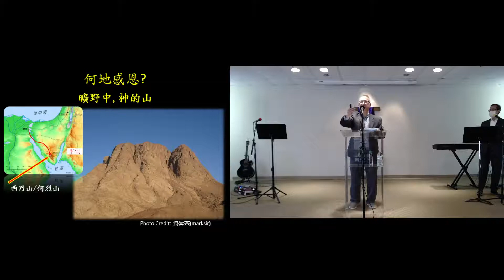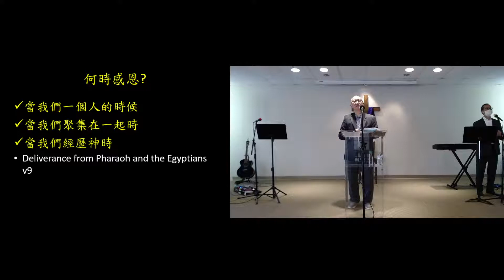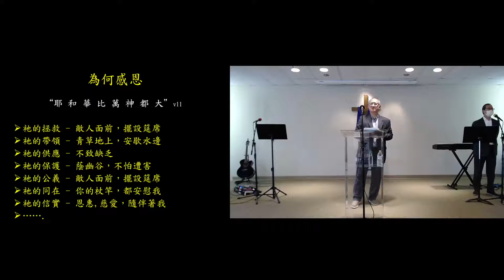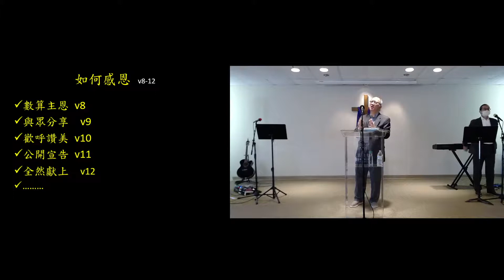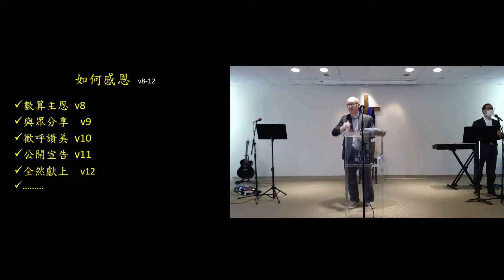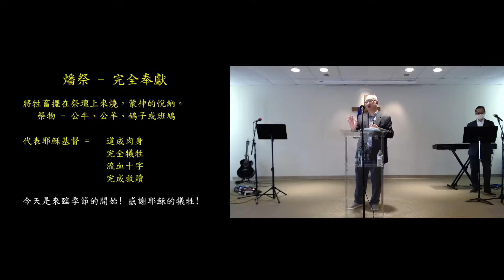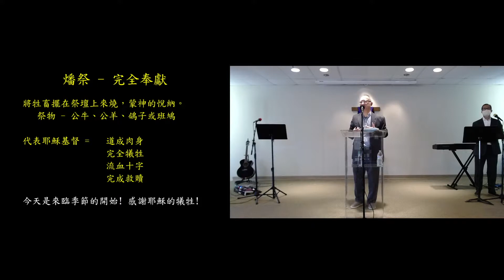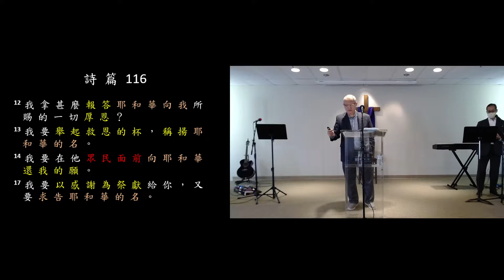CABC Chinese Service - "曠野中的感恩" by 郭家強長老 Elder Timothy Kwok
Chinese American Bible Church in Freehold, New Jersey

Bible Verses:
出埃及記 18:1-12